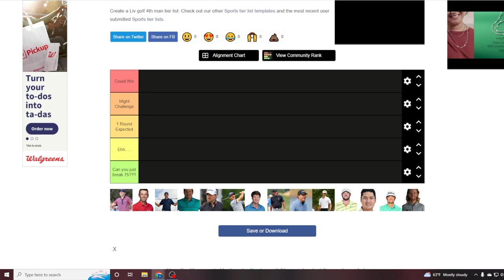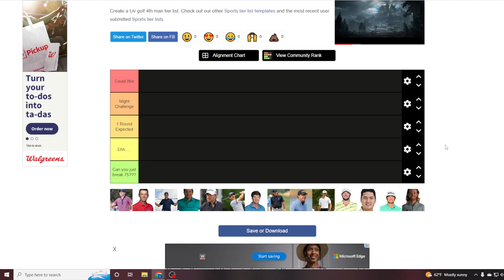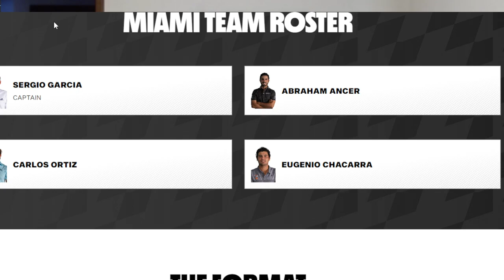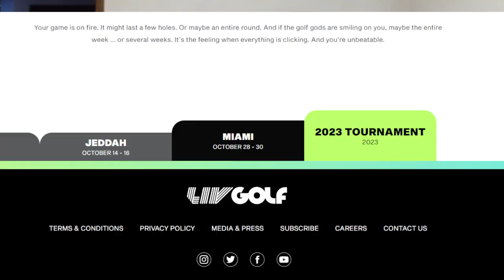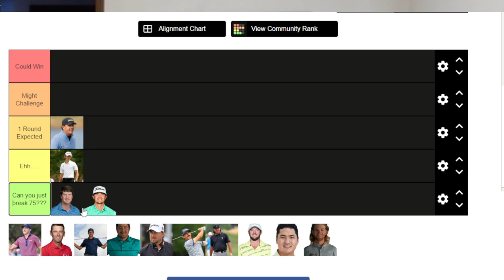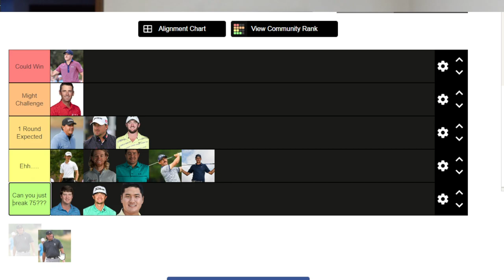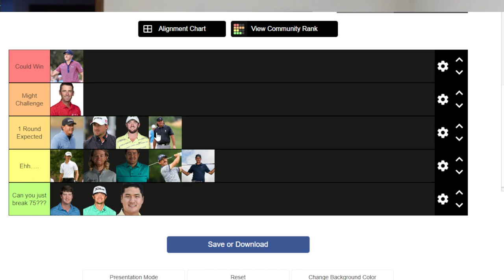Replace Pat Perez???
Real Talk Pat Perez gets a lot of Flack for "riding Dj & co's tail and getting free money" as the general narrative goes. the 4ACES are stacked and just throw hardcore dimes and rounds left and right. They are a good squad. But real talk. as a 4th man...who is better than Pat Perez?

if you aren't a fan of LiV golf im sorry you're not interested in this. i just wanted to have a discussion.